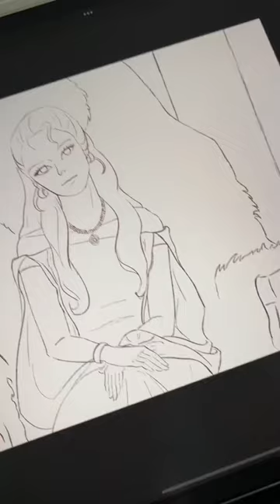milly alcock is STUNNING😫✨